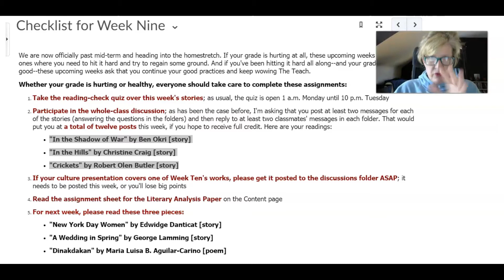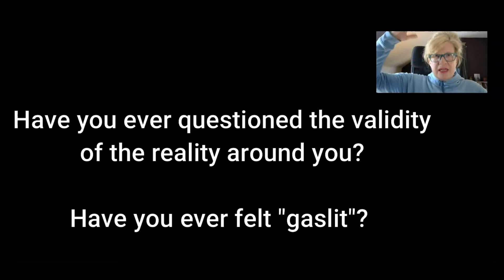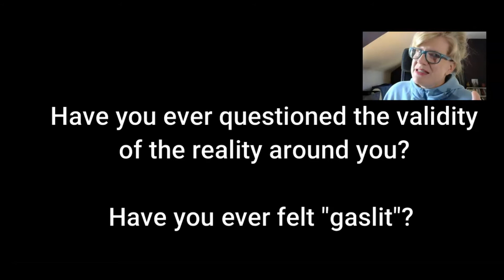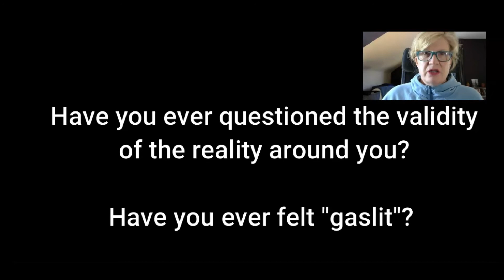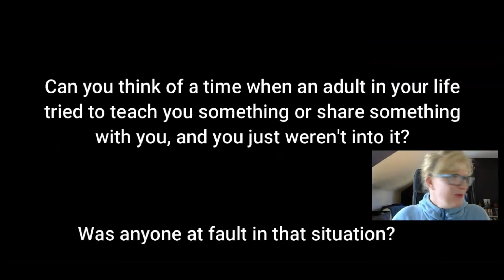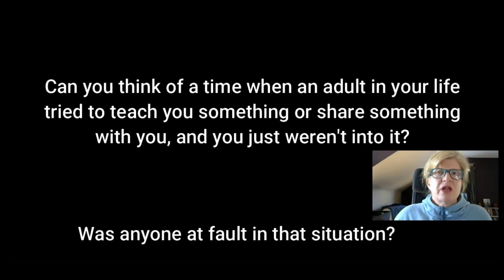Week Nine Questions